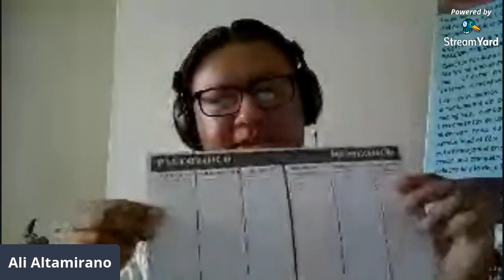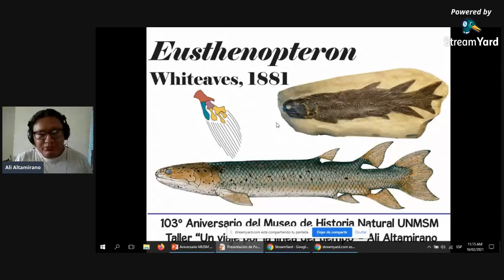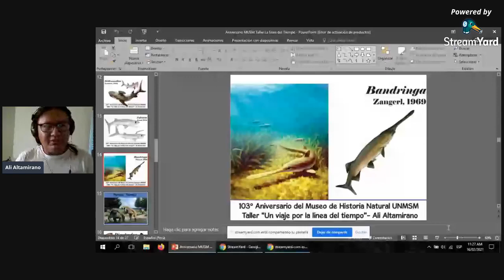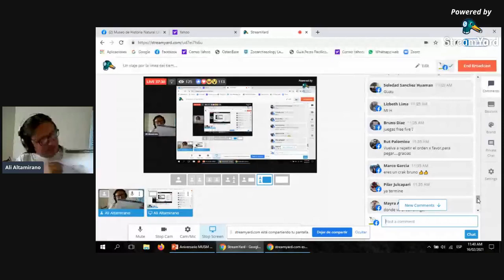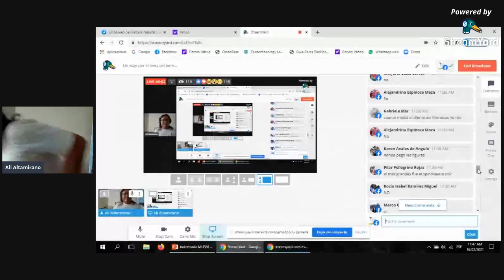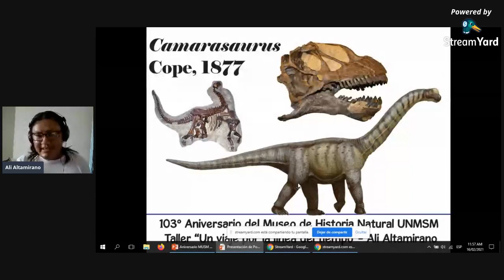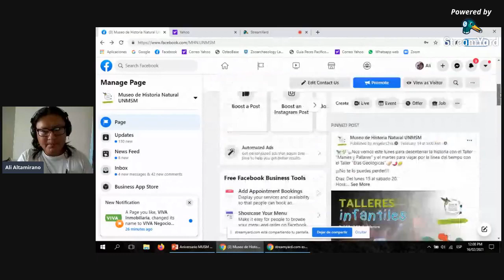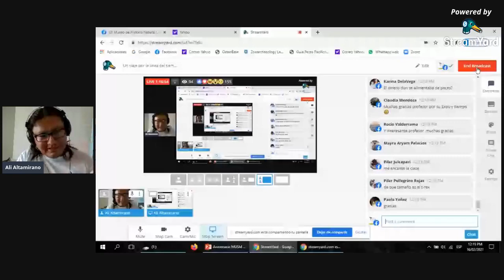Eras Geológicas, un viaje por la línea del tiempo